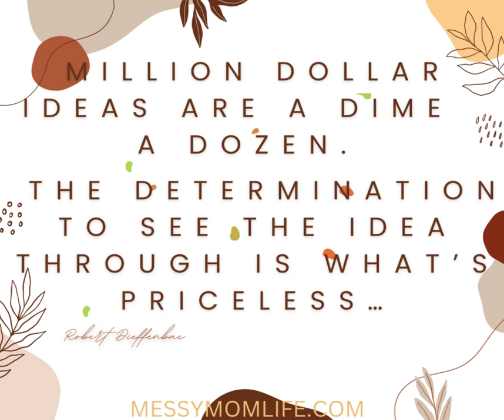Motivation Quotes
Inspirational quotes, Parenting quotes, Life quotes, Motivational quotes, and encouragement to have a motivated mindset & deep daily love for YOURSELF! Quotes to inspire all go getters and those with a plan and a purpose.   Please enjoy!